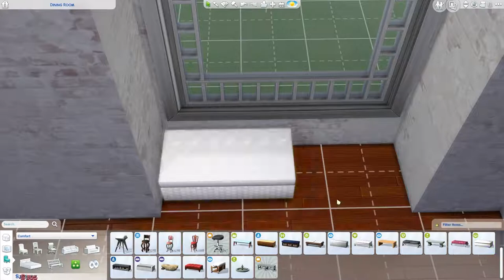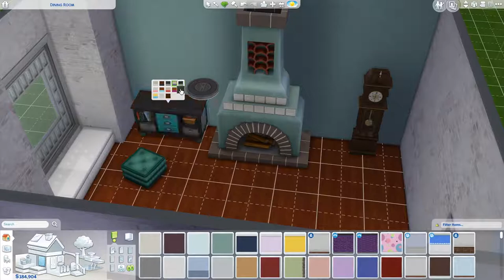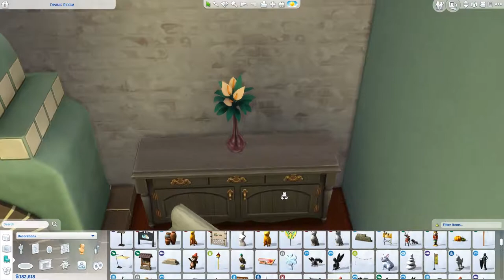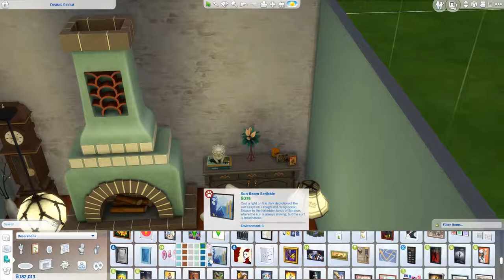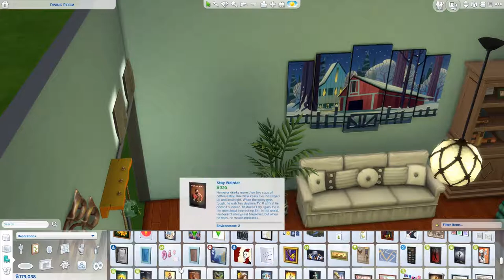Lovely Living Room - The Sims 4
[Upload Schedule]
Tuesday: Not So Berry LP
Wednesday: Speed build
Friday: Not So Berry LP
Saturday: Speed build
Sunday: CAS / Fixer Upper / Speed build